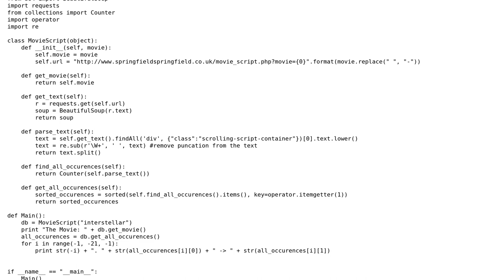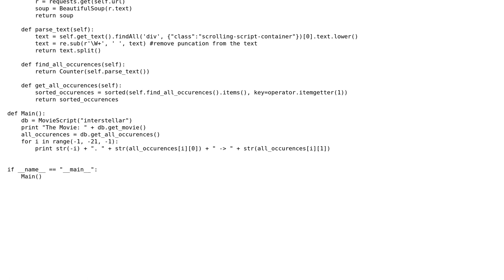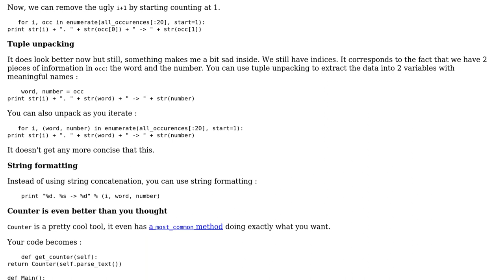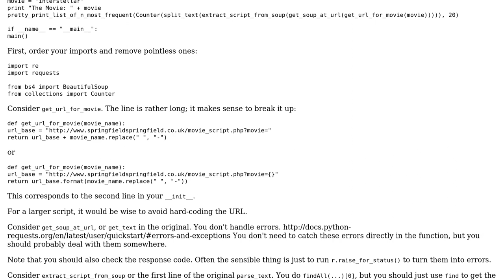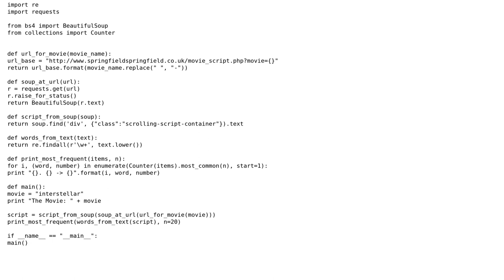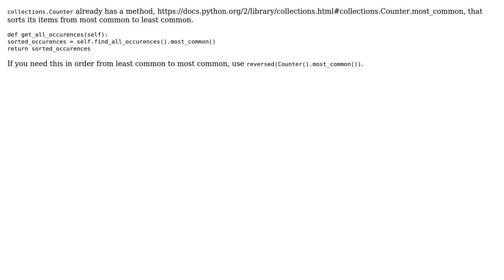Code Review: Finding the occurrences of all words in movie scripts (5 Solutions!!)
Code Review: Finding the occurrences of all words in movie scripts

With thanks & praise to God, and with thanks to the many people who have made this project possible! | Content (except music & images) licensed under CC BY-SA | Music | Images & others | With thanks to user Veedrac user user49487 user SylvainD user Ramast user Prashant user IceArdor and the Stack Exchange Network Trademarks are property of their respective owners. You are responsible for your own actions.